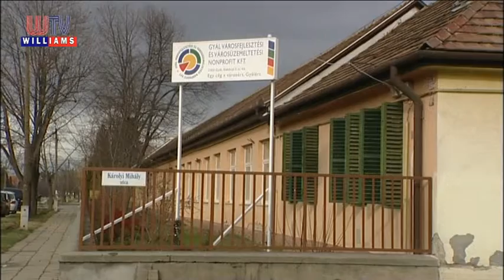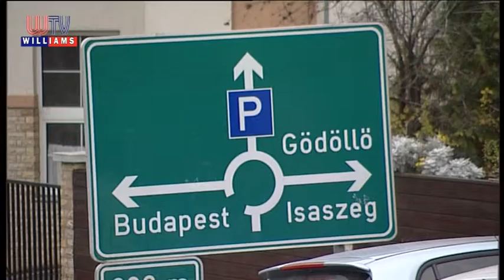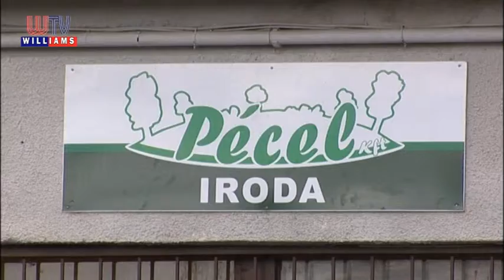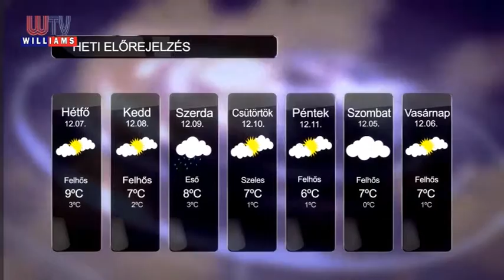Williams Híradó 2015 12 04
BÉRKIEGÉSZÍTÉS
A kormány döntése a szociális területen dolgozókra vonatkozik.
ELSŐ ADVENTI LÁNG
Fellobbant az adventi koszorú első gyertyájának lángja.
AZ IVÓVÍZ-MINŐSÉG ÉRDEKÉBEN
Üllőnek az átlagosnál jobb és finomabb az ivóvize.
ÚJ PARKOLÓK
Száznegyven P+R parkolót adtak át Maglódon.
TŰZIFA-GYŰJTÉS PÉCELEN
A tél közeledtével Pécelen is egyre fontosabb a tüzelő beszerzése.
VASADI DÖNTÉSEK
A művelődési ház rekonstrukciójáról is határoztak.